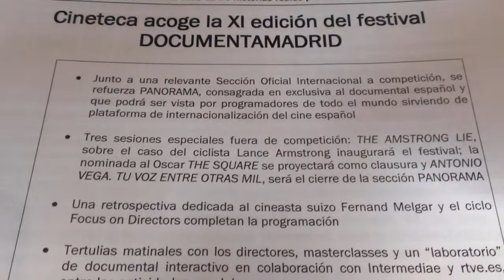DOCUMENTAMADRID14: XI Festival Internacional de Cine Documental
El 22 de abril de 2014 los directores del festival DOCUMENTAMADRID Mikel Olaciregui y Vicente Mozo presentan la XI edición que se celebrará del 30 de abril al 11 de mayo. El acto ha contado con la presencia del director de cultura de la empresa municipal Madrid Destino, Cultura, Turismo y Negocio, Timothy Chapman.

Más de 70 historias reales llegarán a las pantallas madrileñas gracias a la XI edición de DOCUMENTAMADRID.  El festival dedicado en exclusiva al cine documental abre sus puertas en CINETECA para ofrecer los mejores títulos del género producidos esta temporada.

Impulsado por el Ayuntamiento a través de Madrid Destino y organizado desde la emblemática sala por el equipo capitaneado por Mikel Olaciregui y Vicente Mozo, la decimoprimera edición de DOCUMENTAMADRID  (que desde este año escribirá su nombre en una sola palabra: DOCUMENTAMADRID14) llega para consolidar el giro emprendido en 2013.
Submateria: Cine.